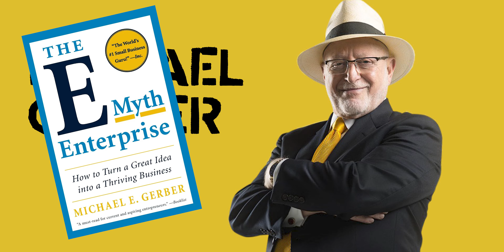5 Things You Can Do RIGHT NOW to Grow Your Plumbing Business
A lot of people in my audience are either considering starting their own plumbing business, have just started their own plumbing business, or already own their own plumbing business. To help y'all out I want to give you some plumbing business advice that I have based on my own experience.